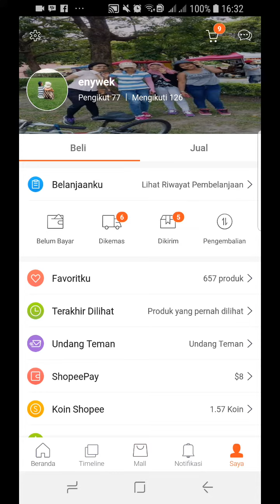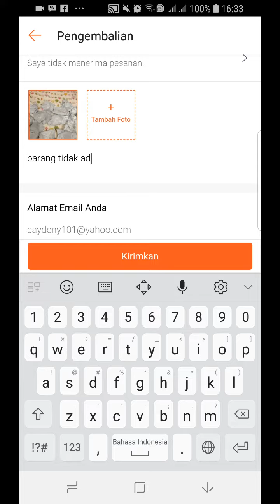cara pengembalian dana di shopee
tutorial
Cara lain Tentang Akun shopee dpt liat di sini